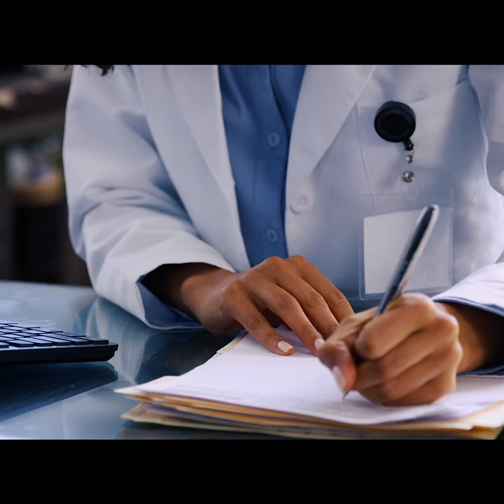BEKO StayHome StayHealthy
Beko message thanking our healthcare workers and reminding everyone to do our part. Stay Home, Stay Healthy.